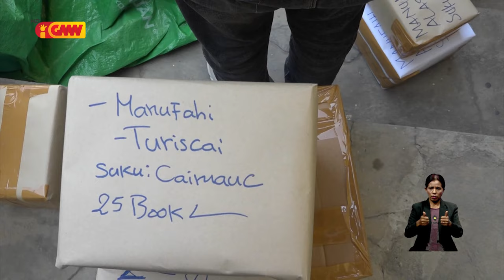Ministru Estatál husu atu investiga Administradór Postu Administrativu Same